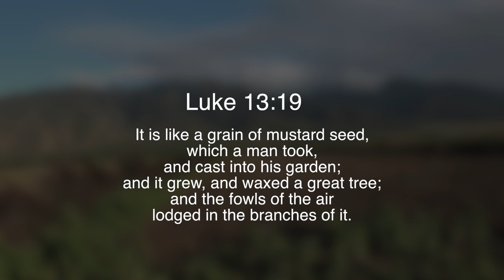Spirit to Spirit 63